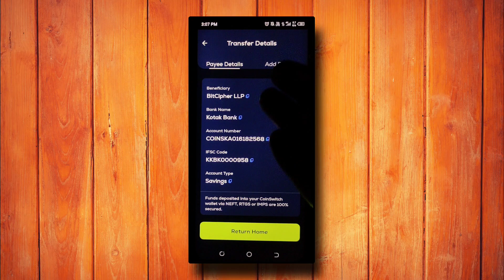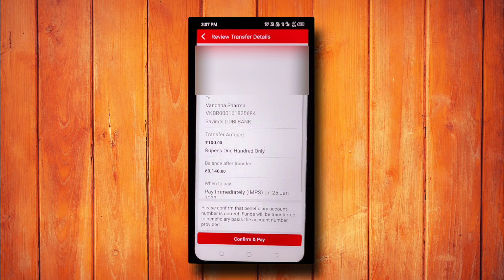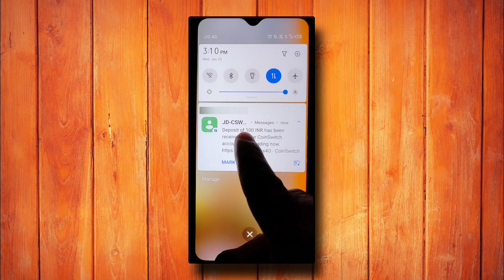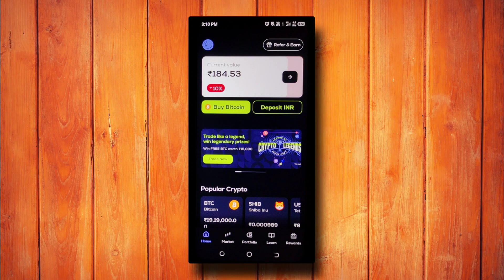CoinSwitch Kuber Bank Detail SOLUTION | CoinSwitch Kuber deposit Problem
Hello dosto,
As you know coinswitch kuber changed its bank details for deposit INR. But so many people deposited money in the old bank account. And now they are worried about it because coinswitch kuber changed its bank account.
So I will deposit money in the old bank account of coinswitch kuber and we will see what will happen. So if you accidentally deposited money in the old bank account of coinswitch kuber then watch this video carefully till the end.